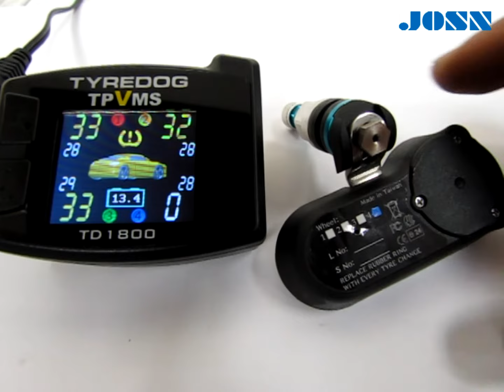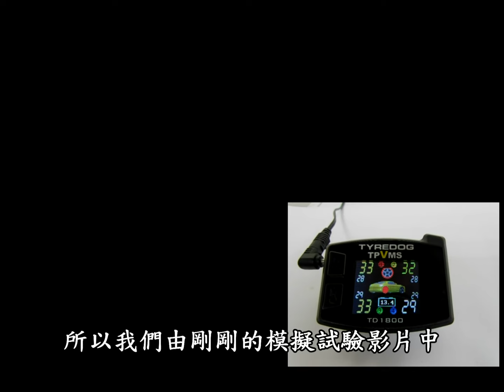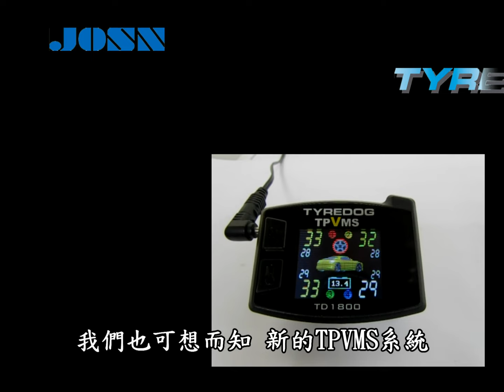TPVMS 輪胎異常偵測器 異常振動偵測功能示範 (TPMS 胎壓偵測器 升級版) 模擬輪胎鎖固異常晃動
※TPMS 胎壓偵測器推薦

TPVMS(Tire Pressure Vibration Monitoring System)，此系統除了具有原TPMS舊有的胎壓、胎溫偵測功能之外，
還帶有如TPVMS中的"V"單字"Vibration"所代表的輪胎異常振動偵測功能，研發動機是為了讓駕駛能更確實的掌握自身行駛車輛的安全度，
讓除了原胎壓、胎溫的全時偵測之外，還可額外的經由感測器檢知車輛輪胎的振動狀態，進而判斷車輛車輪是否有胎面剝離脫落、鋁圈變形，輪毂鎖固異常的狀態。

JOSN TYREDOG 胎壓狗
九晟電子股份有限公司